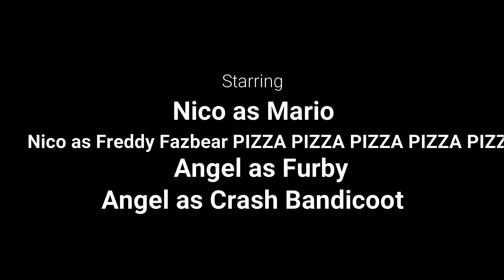Koopa's Virtual Reality (GONE WRONG) Part 1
Koopa gets a VR for Christmas! Little does he know that this VR is a little more crazy than what it seems to be.